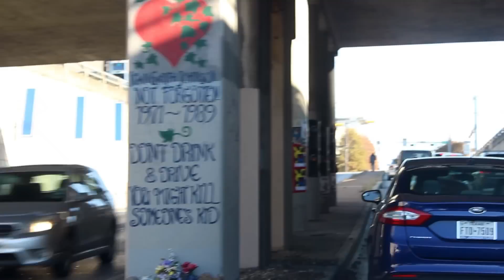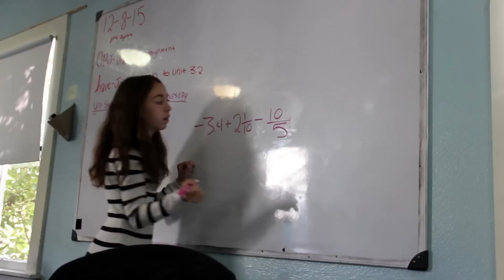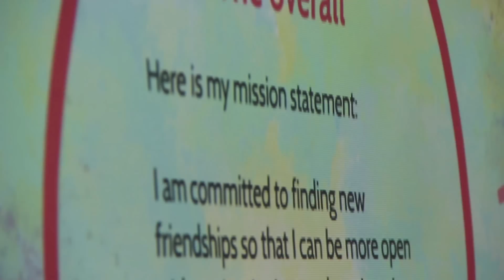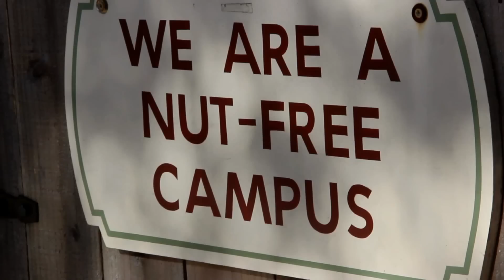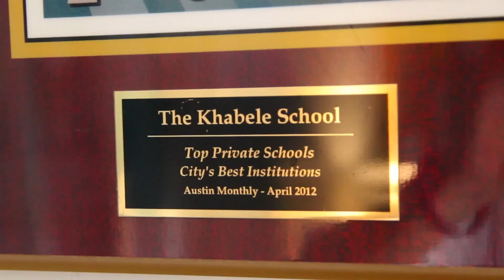Just A Tuesday In The Life of A Math Teacher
An atypical Tuesday in the life of a math teacher / filmmaker.
December 8th, 2015 in Austin, TX at The Khabele School.

I'll have the holiday video up soon!

A few things noted in the video:
The Waze App (using real-time traffic into to find quickest route)
I’m Thom Gibson.

🍎 I teach middle school math, science, and robotics.

🎥Video & 💻Computer Equipment I use

💻'Create Successful Videos for Distance Learning' 1-hour online course for teachers